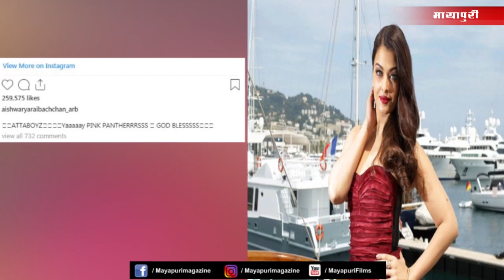Bollywood News | Bollywood News Latest | Bollywood News Hindi | Kangana Ranaut | 25 July 2019 | 5 PM